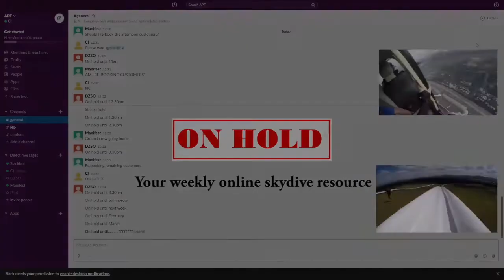Chris Schindler - Jump Run Emergencies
Chris Schindler, an experienced pilot, discusses Jump Run Emergencies. is a great resource for jump pilots.

The views expresses in this video are not necessarily those upheld by the APF.